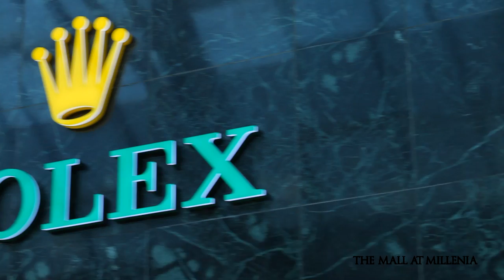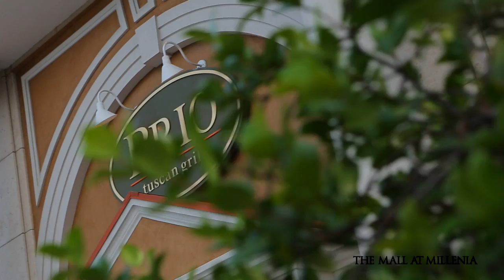Mall at Millenia Web Video